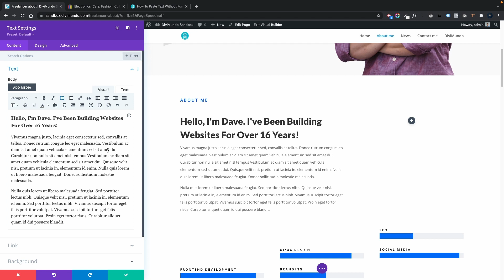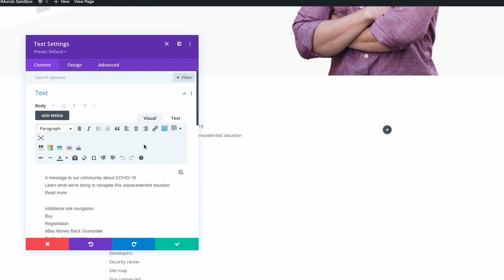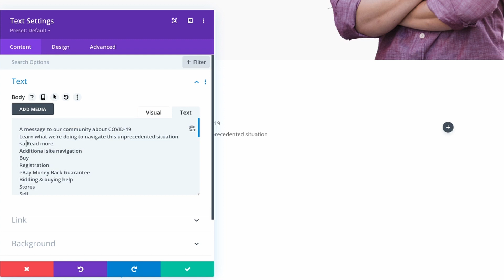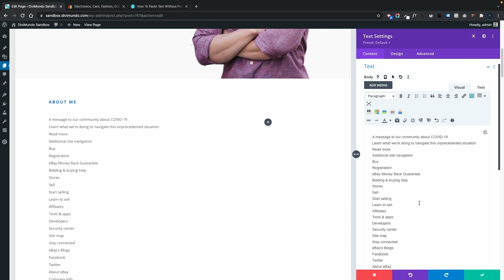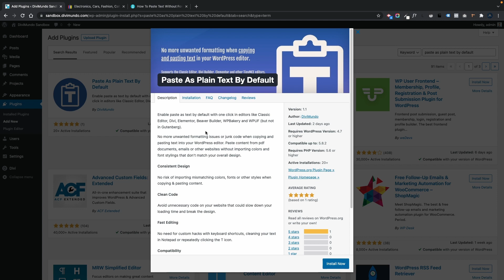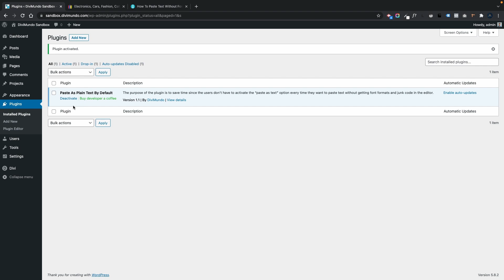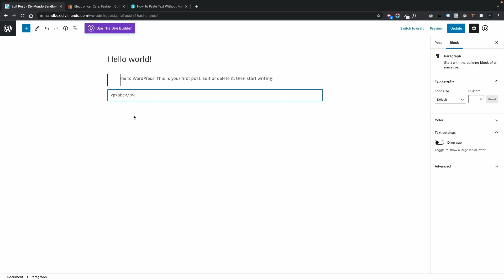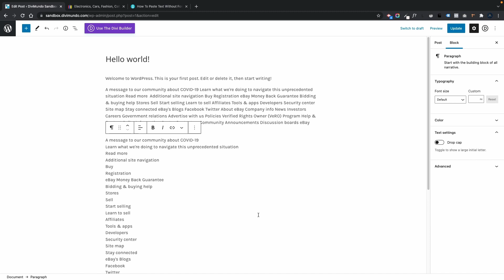How To Paste Text Without Formatting In WordPress – My 9 Favorite Tricks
Keep your code clean, your design consistent and your design process slim by copying and pasting clean, unformatted text in WordPress. Here are the best tricks.

Do you sometime copy and paste text from a document or an email and paste it into your WordPress website? Then you might have noticed that you often end up pasting unwanted formatting, styles and code as well. Here are the best ways to copy & paste plain text in WordPress.

⚡ The plugin Paste As Plain Text By Default is available for free

Chapters:

00:00 – Intro: Paste text without formatting issues in WordPress

The first five tricks below works with the Classic Editor, Divi Builder, Elementor, Beaver Builder, WPBakery and most other TinyMCE editors.

01:33 – 1. The Paste As Text icon the the toolbar
03:11 – 2. Paste text as raw HTML in the Text tab
04:10 – 3. Paste as plain text with keyboard short commands
05:17 – 4. Right click and Paste and Match Style
05:56 – 5. Install the plugin Paste As Plain Text By Default

The last four tricks below works with the Gutenberg Block Editor which is the default pagebuilder in WordPress.

07:45 – 6. Paste text without formatting issues with Gutenberg Block Editor
08:08 – 7. Edit as HTML in Gutenberg
09:23 – 8. Right click and Paste and Match Style in Gutenberg
10:03 – 9. Keyboard short commands in Gutenberg

⚡ Not using Divi yet? Find the latest discounts for both the annual license and the life-time license

⚡ DiviMundo.com is dedicated to spread knowledge about WordPress and the Divi theme. The vision is that everyone should be able to design beautiful websites without exhausting coding issues.

Why Copying And Pasting Plain Text Is Better

The problem with pasting text with formatting is that you’ll end up with inline code in your editor. This could cause:

* Styling issues (making the design deviate from the rest of your website)

* Technical issues (your website might act different in different browsers and devices)

* Loading issues (bloated code will make your website loading time slower).